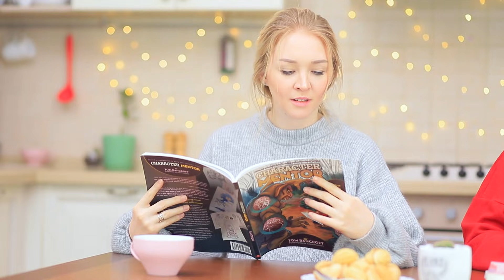Куклы-супергерои / 5 лайфхаков и поделок для кукол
Хочешь себе кукольную копию своего любимого супергероя комиксов? Кто же не хочет! А ты знаешь, как легко и просто превратить обычную куклу в любимого персонажа? Нет? Смотри наше новое видео, и узнаешь!

Инструменты и материалы:
• Куклы
• Пинцет
• Ножницы
• Спирт
• Толстые нити для вязания
• Иголка
• Нитки
• Ткань
• Клей для ткани
• Колечко для бижутерии
• Золотистая лента
• Деревянная шпажка
• Акриловые краски
• Стразы
• Картон
• Проволока
• Акварельные карандаши
• Красная гуашь
• Пищевая плёнка
• Воздушные шарики
• Мусс для укладки волос
• Глянцевый акриловый лак
• Детская присыпка
• Шампунь
• Лак для волос
• Фоамиран
• Декоративная звёздочка
• Полимерная глина
• Серебристый картон
• Двухсторонний скотч
• Бижетурная цепочка
• Сухая пастель
• Резинка
• Зубочистки
• Змейка
• Черный шнурок
• Воздушный пластилин
• Целлюлозная салфетка
• Клей ПВА
• Тонкий маркер
• Широкая атласная лента
• Суперклей
• Кисть
• Фатин
• Маркеры на водной основе

Больше интересного на Трум Трум:
Самые популярные видео:

Вопрос дня: какой твой любимый супергерой? Пиши в комментариях!